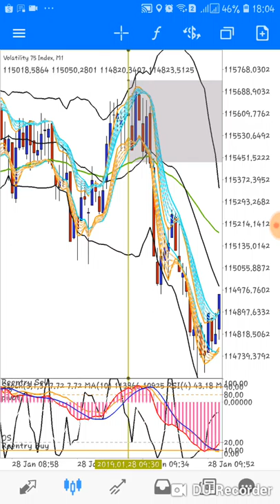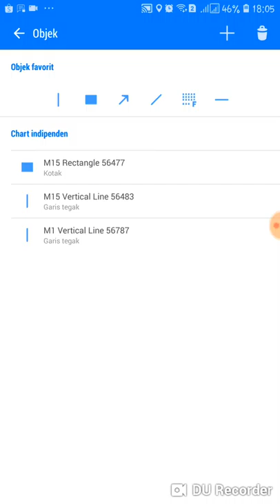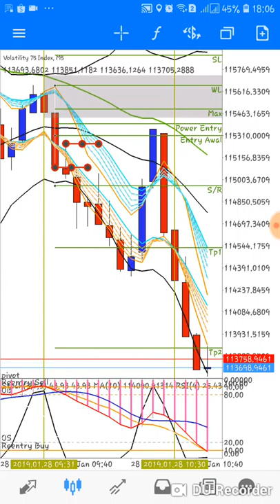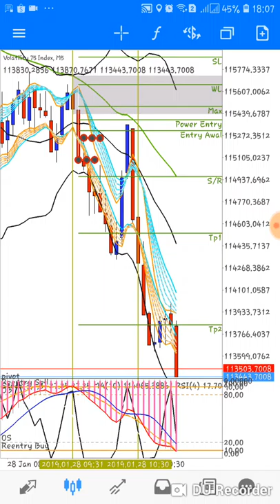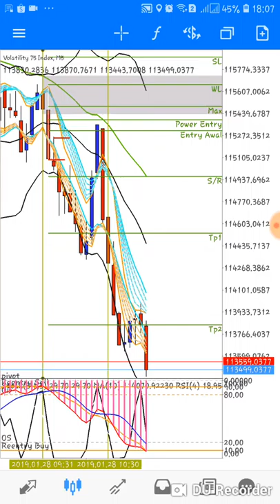Cara Filter Reentry BBMA Oma Ally Low Risk Part 1